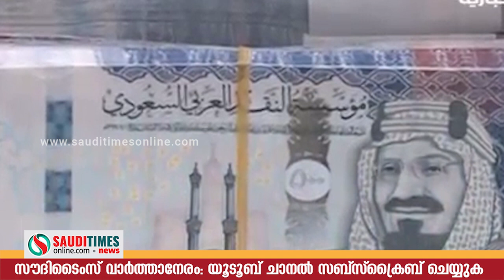ബഹ്‌റൈന്‍ വഴി സൗദി ക്വാറന്റൈന്‍ പാക്കേജ്. ചെറിയ ചെലവ്; ഓഫറുമായി ഏജന്‍സികള്‍.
ബഹ്‌റൈന്‍ വഴി സൗദി ക്വാറന്റൈന്‍ പാക്കേജ്. ചെറിയ ചെലവ്; ഓഫറുമായി ഏജന്‍സികള്‍. മാലി, ഖത്തര്‍ തിരക്ക് കുറയുന്നു